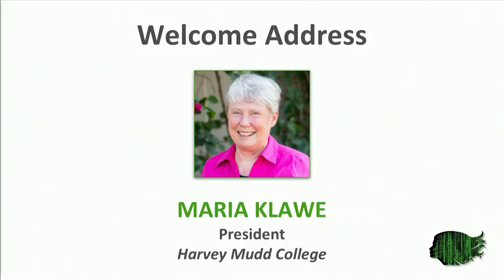Maria Klawe: Data science will address most of the major issues facing our world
Careers in data science offer a chance to work on some of the world’s most significant problems.

Data science needs more women, says Marie Klawe, the president of Harvey Mudd College and a data scientist who has worked in both industry and academia.

“Of the major issues that face our world today, data science is going to be one of the tools that helps to address them. And if we don’t have a wide range of perspectives and experiences in the people who are working with those tools, the decisions that get made will not be nearly as good,” Klawe says.

The renowned educator made her remarks during an address to the annual Women in Data Science (WiDS) conference held in early March at Stanford University, and 150+ regional events worldwide in 50+ countries.

Including divergent voices means more than just hiring women, Klawe says. “We need women and people of color and LGBTQ people. We need people from all faiths and religions working in this space.”

There are tangible benefits for people who enter the field. Jobs in data science pay well and are flexible, and demand for people with knowledge and skills in data science is growing rapidly. “We will not meet that demand in this country or in any of the countries around the unless we have women there,” she says.

Klawe’s path to data science wasn’t a straight one, and her personal journey illustrates the points she made at the conference. She earned a PhD in mathematics in 1977, but her teaching career was stalled; there were too many mathematicians vying for too few jobs. Hearing that computer science graduates were landing desirable positions, she opted to return to university as a PhD student in computer science.

Nine months after entering the program, Klawe was hired as a tenure-track faculty member at the University of Toronto. “So the moral of this story is, if you get into a field like data science today that is on the rise, you will have opportunities throughout your career.”